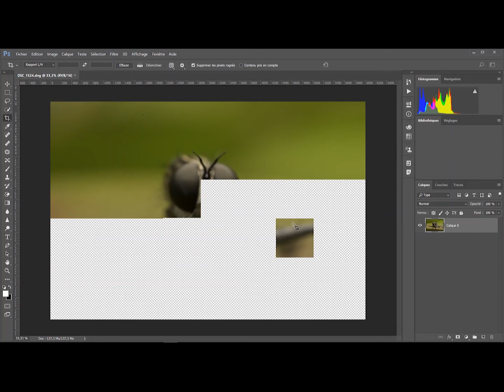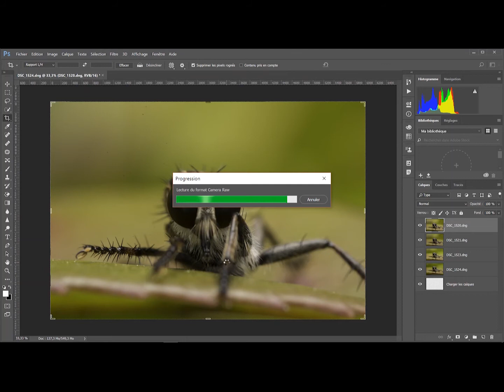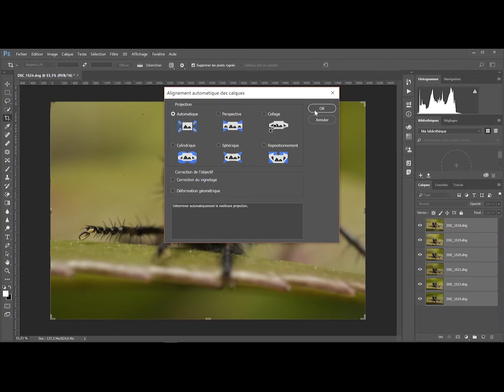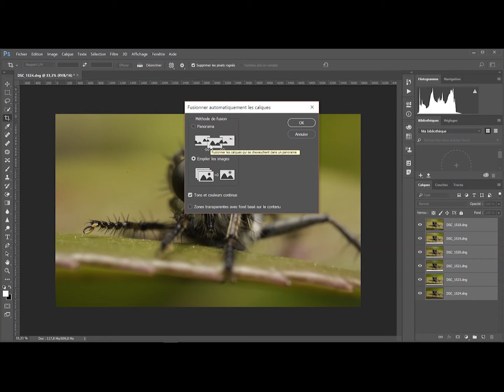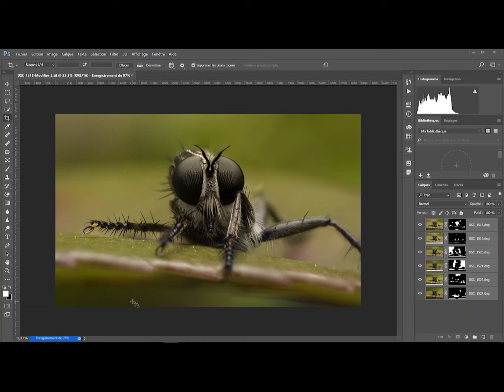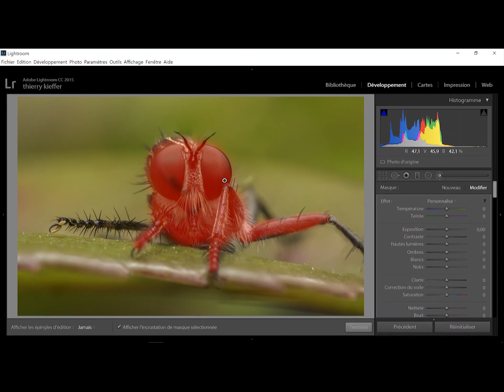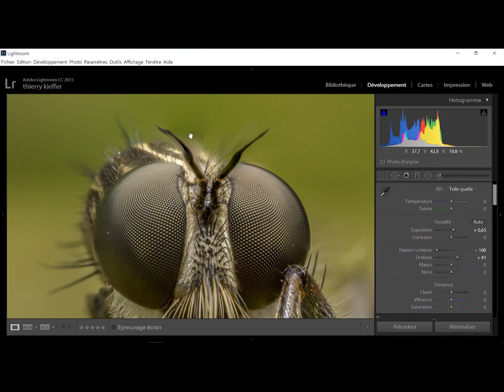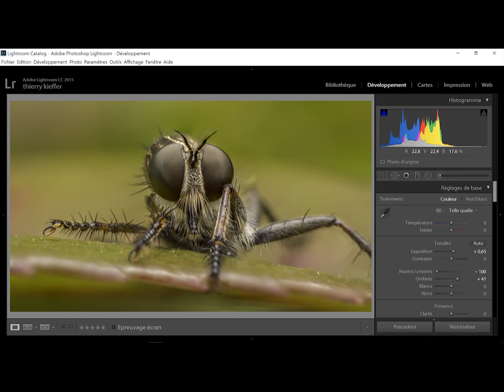Focus stacking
Tuto de focus stacking ou comment empiler plusieurs photos d'un même sujet avec différentes zones nettes de façon à obtenir une "grosse" profondeur de champs.